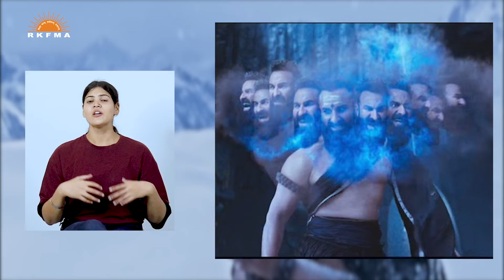Adipurush Teaser Review | RKFMA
Director Om Raut's Adipurush starring Prabhas as Raghav/Ram and Saif Ali Khan as Ravan recently announced its teaser. Although carrying a budget of 400 crore rupees, the audience was not pleased with the VFX. Many celebrities like Mukesh Khanna criticized the movie saying it was not accurate or an appropriate representation of the actual Ramayana.

PRODUCTION CREW
Production :- RKFMA Productions Pvt. Ltd, RK Educational Group
Presenter :- Khushi Chauhan
Coordinators :- Reena Mehra, Manoj Joshi, Kanglie

Make a career in Media & Entertainment sector. Enroll in Media, Mass Communication & Journalism courses at RKFMA Delhi.

RKCS Educational Society & Educational Trust
RK College of Systems & Management
RK College of Law
RK Sports Academy

RKFMA Productions Pvt. Ltd

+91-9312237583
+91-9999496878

RK Films & Media Academy (RKFMA)
Campus Address: 8A/8, W.E.A. Karol Bagh, New Delhi 110005